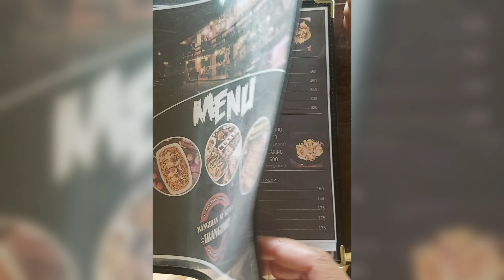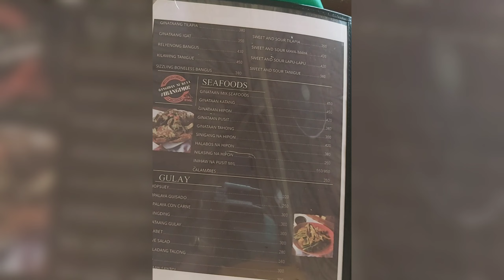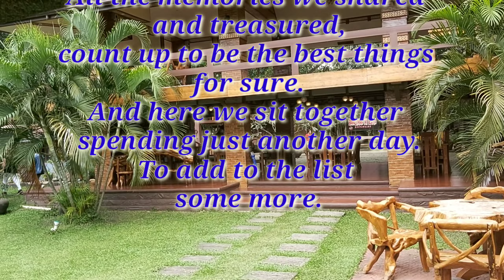ROAD TRIP AND FOODTRIP AT BANGIHAN NI KUYA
📷 by Samsung Galaxy A20

MBB